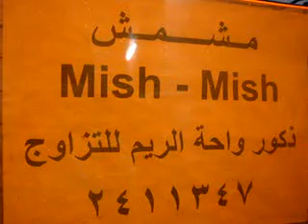قطط للبيع فوارس شيرازي همالاي تزاوج بسس للبيع